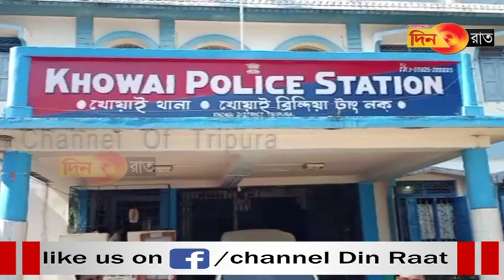Hamkwrai: nog ni ringwi bwthar jak kha